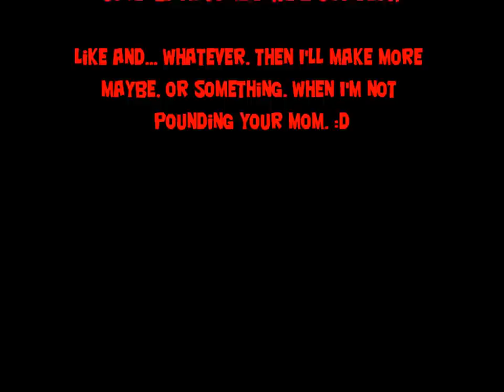Brawl Modding Music Video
I modded Brawl. And then I played it. And then I made a music video. I'll make more vids showing off the mods in depth and whatnot if enough people watch this.